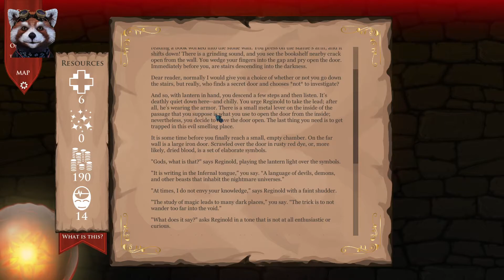DnD Adventure: Wizard's Choice - letsplay/chapter 1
New text adventure